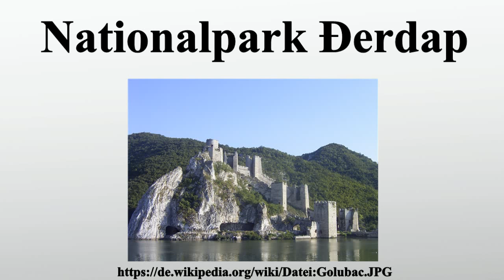Nationalpark Đerdap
Vielen Dank für Ihre Unterstützung:

Der Nationalpark Đerdap ist ein Nationalpark in Serbien und die größte Flussklippenlandschaft Europas.Er erstreckt sich entlang der Donau und der Grenze zu Rumänien, von der Stadt Golubac bis zur Kleingemeinde Tekija, über eine Länge von 100 km und über eine Fläche von 63.680 Hektar.Die Donau durchbricht hier die südwestlichen Karpaten.Der größte Teil dieses Nationalparks und riesigen Naturreservats liegt im serbischen Bezirk Bor und ein kleiner Teil im Bezirk Braničevo.

Bild-Copyright-Informationen
Urheber Info: Denis Barthel